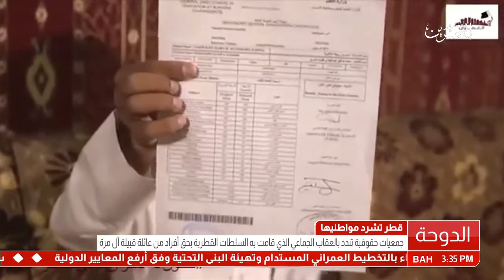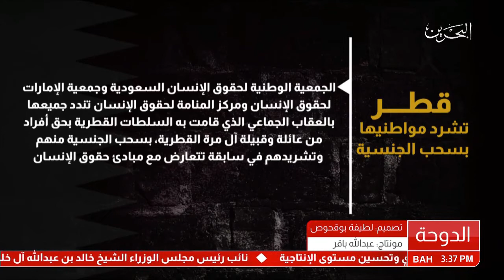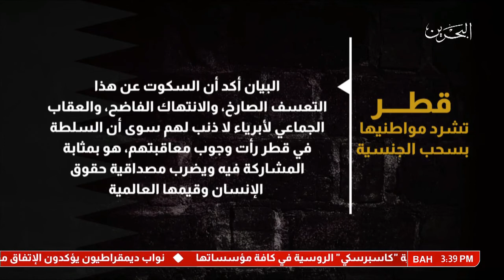البحرين : قطر تشرد مواطنيها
الوصف

قطر تشرد مواطنيها